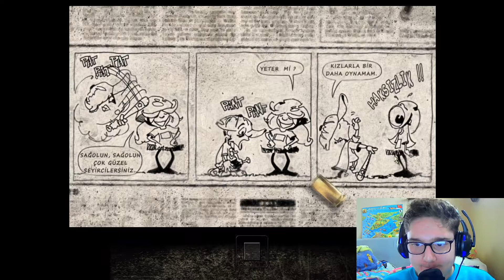KÖTÜ KABUSLAR ( Max Payne #5 2021 )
Ben Samet Güngör , Eğlenceli ve komik bir video oldu iyi seyirler.

Merhaba Ben Samet Güngör , Youtube Türkiye benim en büyük tutkum, bur da dev gibi bir GNGR ailesi için her gün yeni video yüklüyorum. Kanalımda oyun gaming , eğlence , challenge , komedi , şaka , şarkı , vlog , montaj , tepki ve benzeri bir sürü  video paylaşıyorum. Bunları yaparken çok eğleniyorum ve bir çok komik anlar eğlenceli anlar yaşıyorum.